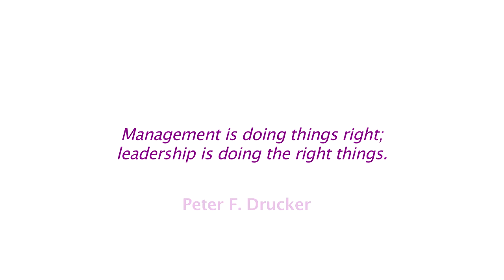MDP Video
Management Development Programme